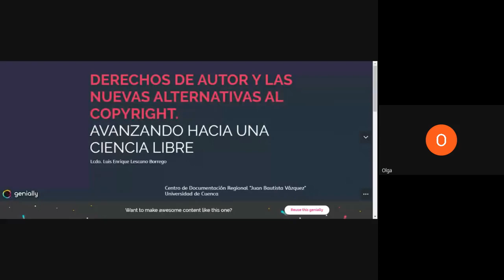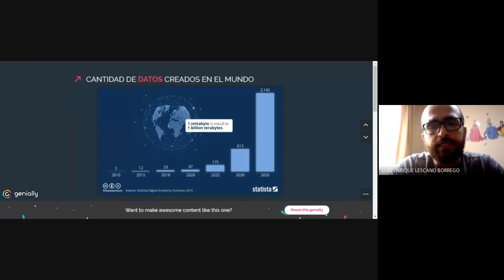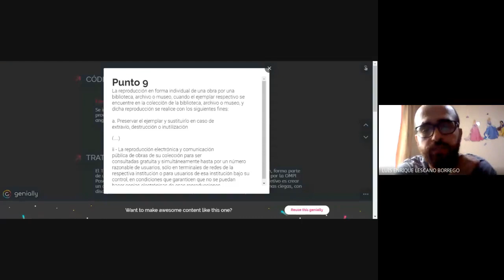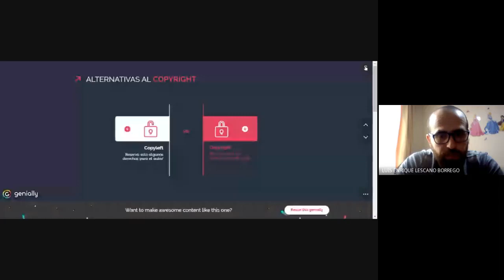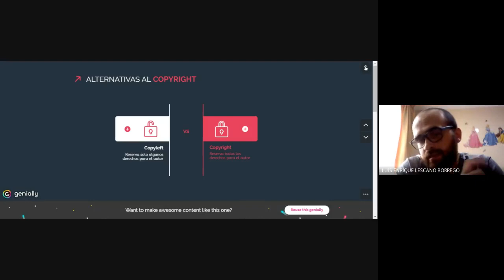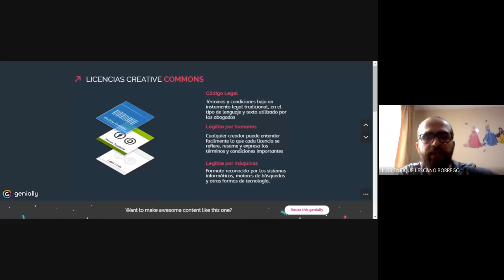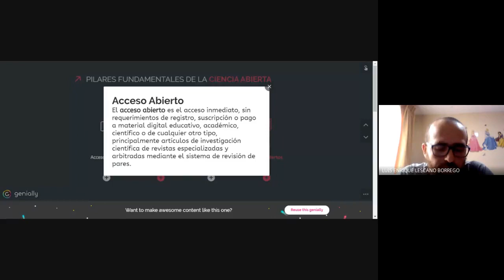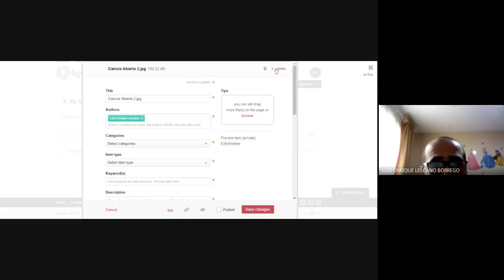Webinar - Derechos de autor y las nuevas alternativas al copyright.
Webinar realizado el día 22 de mayo del 2020. Fue organizado por el Centro de Documentación Regional "Juan Bautista Vázquez", el cual fue impartido por el Lcdo. Luis Enrique Lescano Borrego. Este webinar abordó temas de importancia bibliotecaria sobre el derecho de autor en Ecuador, las licencias creative commons y del como influyen en el proceso de ciencia abierta.